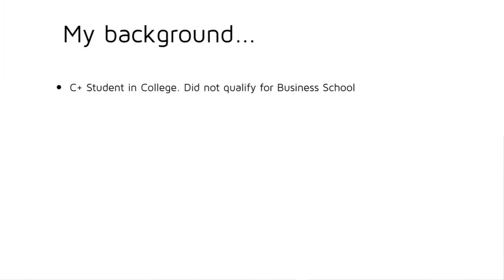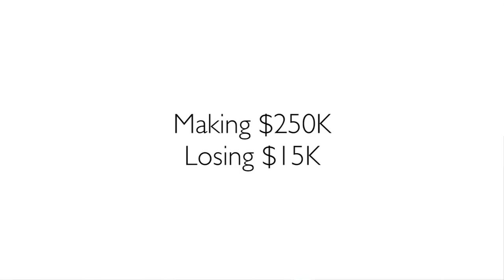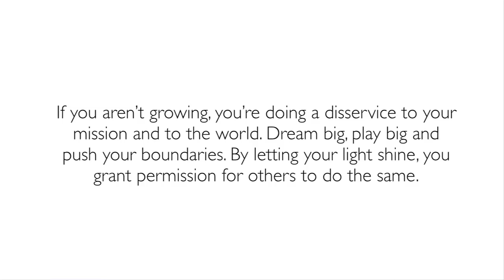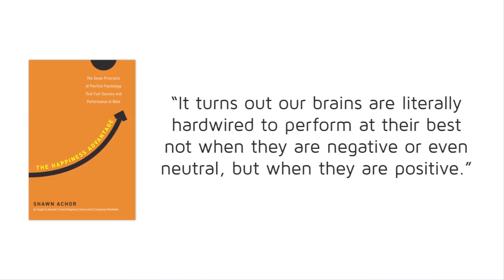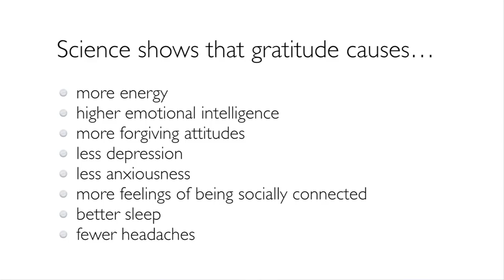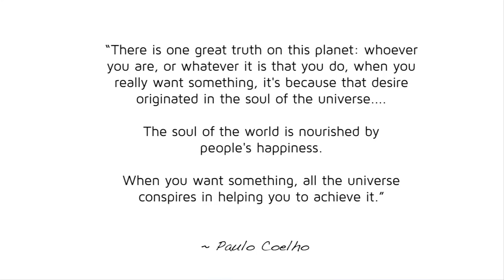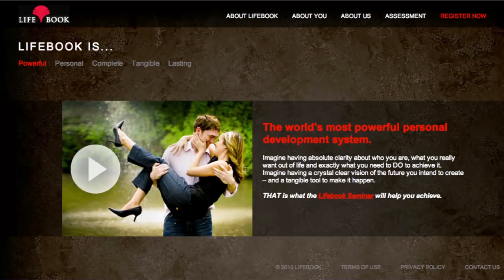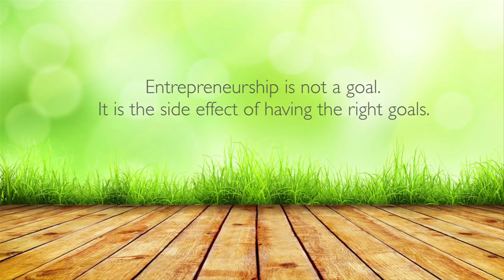Afest: The Theory of Awesomeness | Mindvalley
Do you have what it takes to start your own business? Want to learn how to deal with anxiety? Mindvalley CEO Vishen Lakhiani talks about how you can live a successful, rewarding and liberating life according to the Theory of Awesomeness.

In this inspiring presentation, Mindvalley CEO, Vishen Lakhiani, informs us that showing gratitude every day in all aspects of your life, makes things better.

Learn how to make money by developing a millionaire mindset similar to Richard Branson, Steve Jobs, and Sam Walton with Mindvalley Mentoring

In "Afest: The Theory of Awesomeness,” Vishen Lakhiani talks about how you can change your life by developing an entrepreneur mindset and achieve happiness through meditation.

VIDEO HIGHLIGHTS
03:29 Vishen Lakhiani's background
04:37 Started Career with Commission
07:26 Moved back to Malaysia "Bad things happen for good reasons"
12:28 4 years of struggle
16:44 Two things -"Happiness right now and the vision for the future"
18:02 Third step "Stress and anxiety"
19:02 The final step "State of Flow"
27:45 How to inject happiness in your life?
34:22 Blisscipline - The discipline of bliss
37:07 Elon Musk has three companies - Space X, Tesla, Solar City
41:29 Dream big and your problems become small
46:29 What is a Framework for the balanced goal?
48:25 Twelve areas of balance
53:13 Why is Money important to you?
54:24 The secret of awesomeness

Discover your personal growth and spirituality through gratitude meditation with Neale Donald Walsch and several of the world’s best teachers in Mindvalley Mentoring

By giving this inspirational talk, Vishen Lakhiani encourages us to meditate to develop a growth mindset that involves creative visualization.

By practicing mindfulness, you will be able to challenge the models of reality that you were brought up with and embrace reality by trusting our intuition when it comes to your long-term intentions.